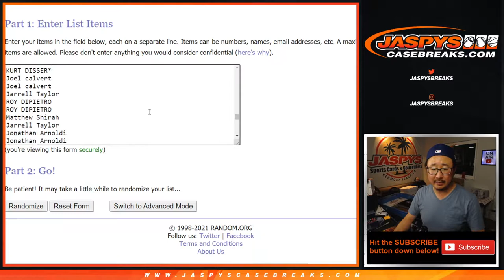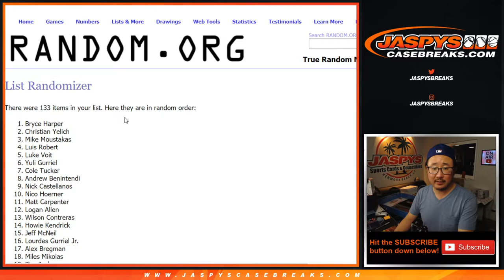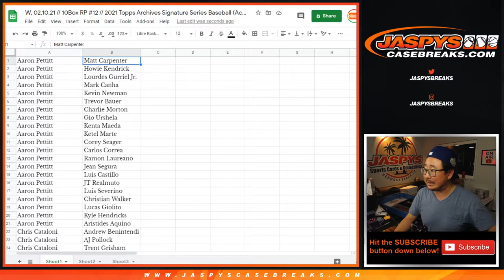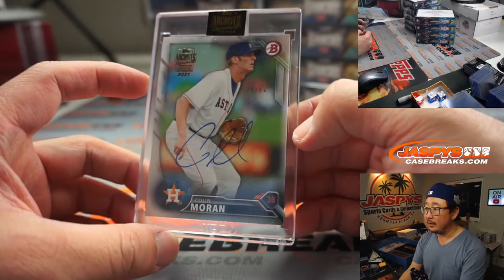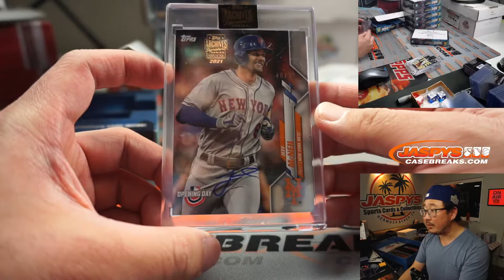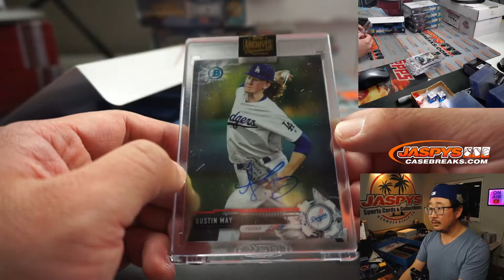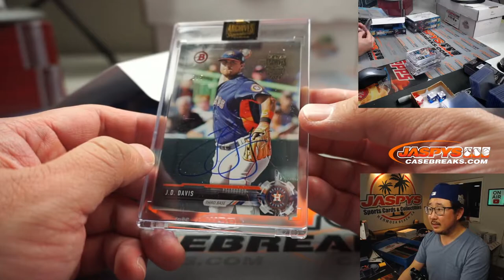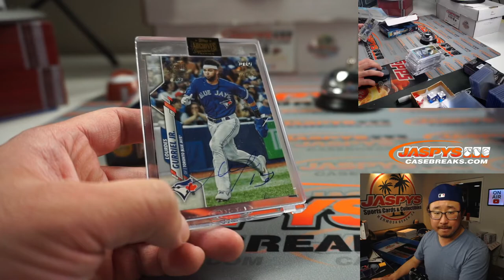W, 02.10.21 // 10Box RP #12 // 2021 Topps Archives Signature Series Baseball (Active)